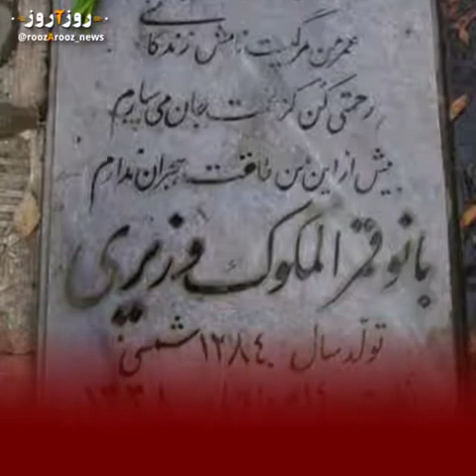دیروز روز درگذشت قمرالملوک وزیری خواننده مرغ سحر است.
تنها خواننده‌ای که قسمت دوم این  ترانه را خوانده. بقیه خوانندگان به دلیل مضمون سياسی آن، جرأت خواندنش را نداشته اند. ببینید!